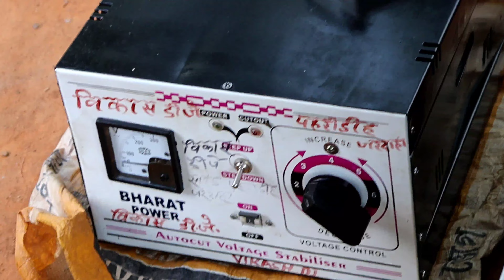3×15 box | 3×15 connection | box 3×15 box cabinet | 3×15 box dj | 6 hf tweeter connection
3×15 box | 3×15 connection | box 3×15 box cabinet | 3×15 box dj | 6 hf tweeter connection | 3×15 dj

Hello dosto aaj ki is video me 3x15 box dj connection karne ke bare mein bataunga or sath me 6 hf tweeter connection karne bataunga video pura dekhen.